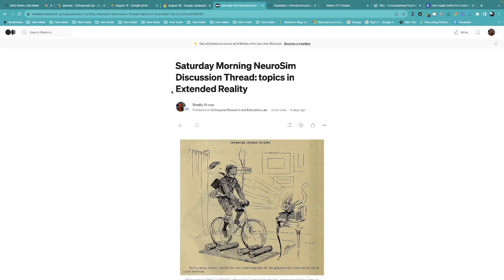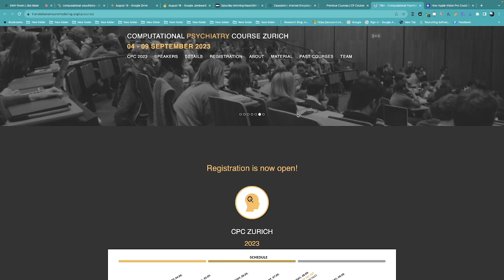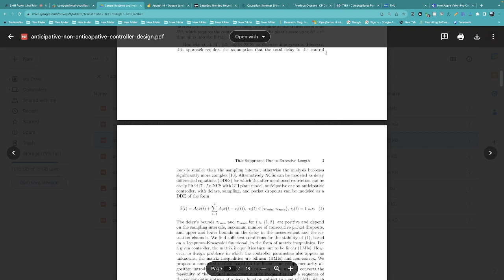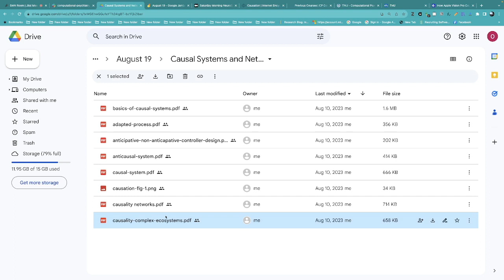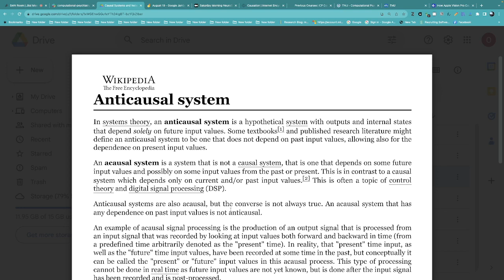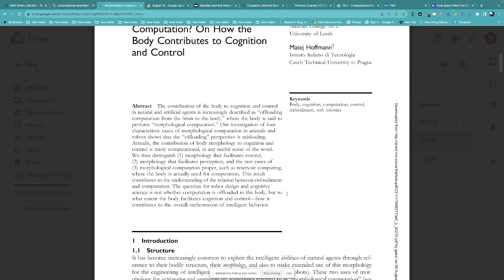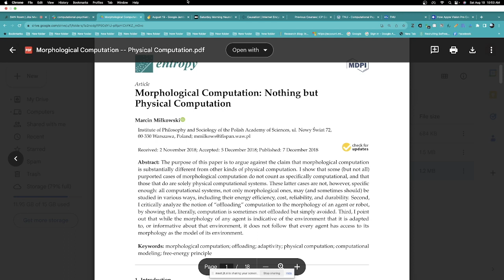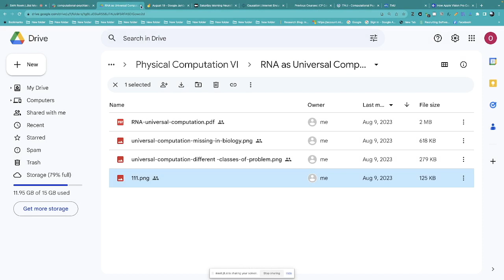Saturday Morning NeuroSim, August 19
Attendees: Bradly Alicea and Morgan Hough. Readings from the OREL Slack channels, with a focus on Computational Psychiatry. The latest Medium post on XR (extended reality). Feature on Causality (Causality Networks, Acausal Systems, predicting from the future). Feature on Physical Computation (physical computation and topology, morphological computation, RNA computing and Molecular Biology as universal computer).